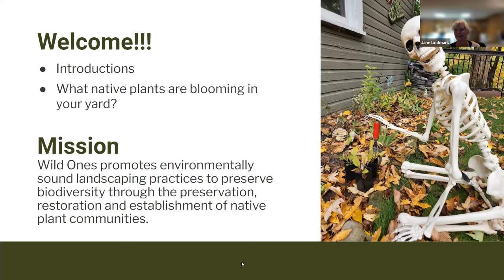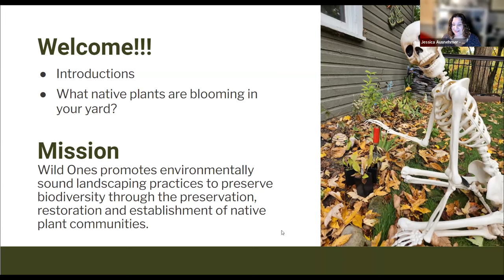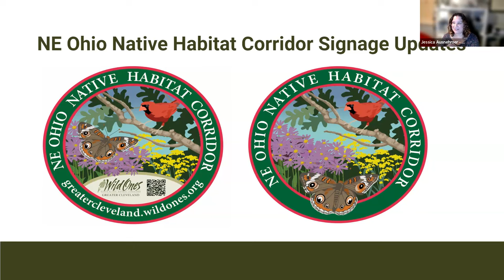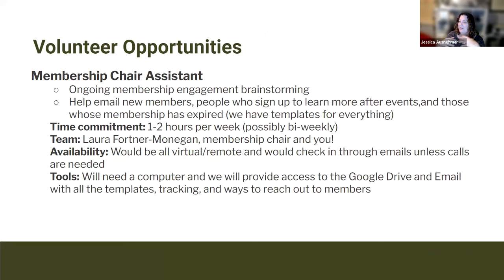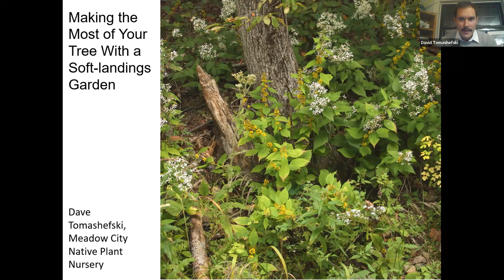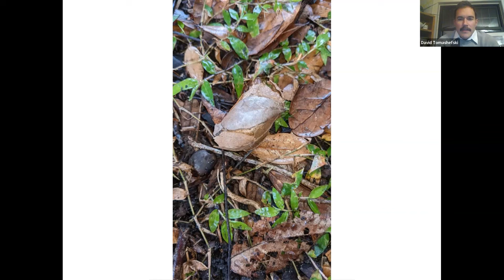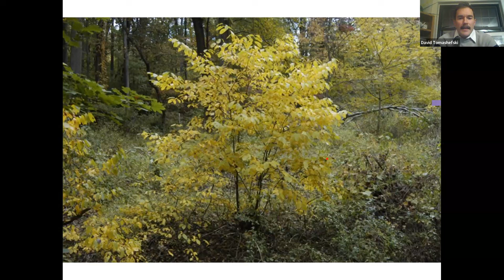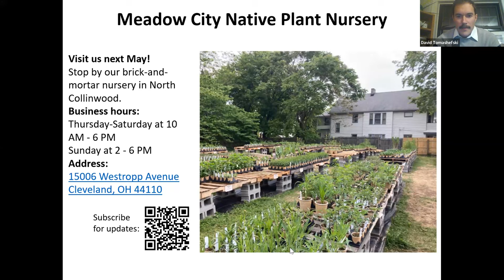October 2023 Chapter meeting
Recording of our chapter's October 2023 chapter meeting. We meet virtually on the third Thursday of each month. All chapter meetings are open to the public!

🌿 What is Wild Ones?
Wild Ones is a national 501c3 non-profit organization that promotes environmentally friendly landscaping to preserve biodiversity through preservation, restoration, and establishment of native plant communities.

🌎 Our Greater Cleveland chapter supports northeast Ohio and is made up of individuals who have an active passion for native plants, the wildlife they support, and the community surrounding them.  We recognize the importance of diversity in both nature and society, wholeheartedly welcoming all walks of life, from beginner to expert, in our pursuit of harmony.  We understand that differences often lead to a stronger unity towards a common purpose: to increase the health of our local ecosystems by preserving the native flora and fauna they depend on.  Wild Ones Greater Cleveland celebrates each one of our members, and all those who are committed to this purpose.